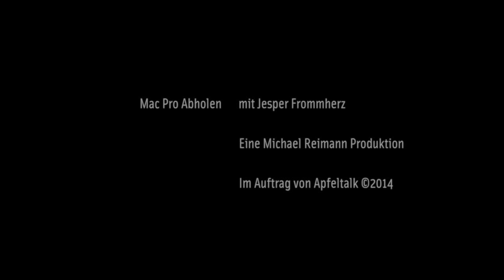Apfeltalk LIVE! Jesper holt seinen Mac Pro ab!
Fast 70 Tage hat Jesper auf seinen Mac Pro warten müssen. Andere haben ihn längst in den Händen und auf ihren Tischen. Jetzt konnte Jesper den heiß begehrten Rechner bei Gravis in Bremen abholen und wir waren mit der Kamera dabei. Doch der Spaß fängt noch nicht an, denn Jesper muss jetzt noch bis Freitag mit dem Auspacken warten. Ob ihm das gelingt. :-)